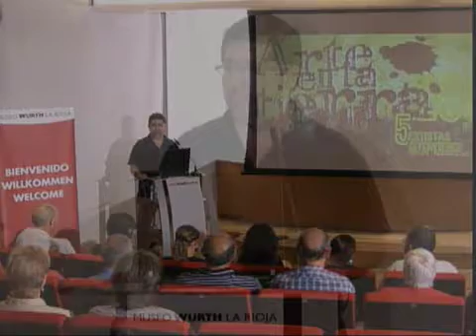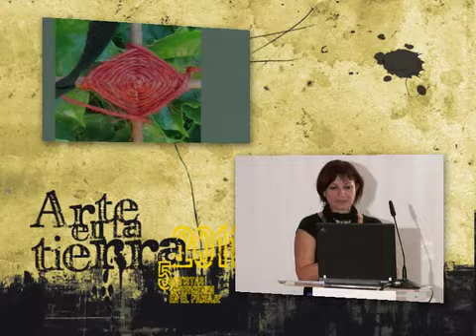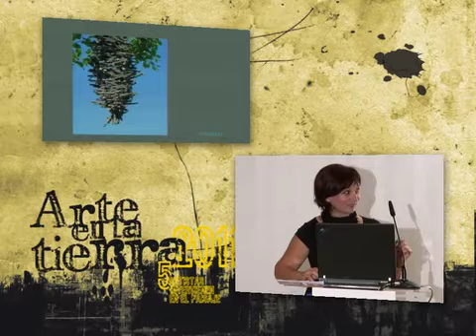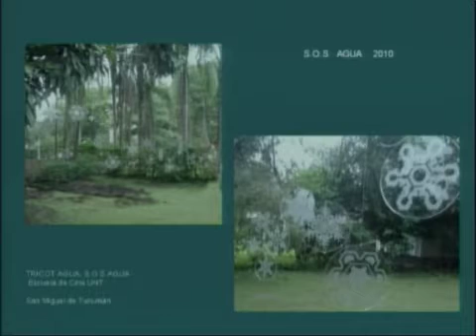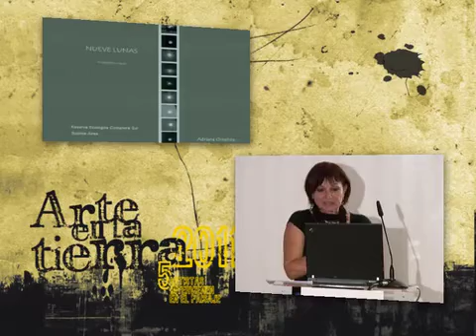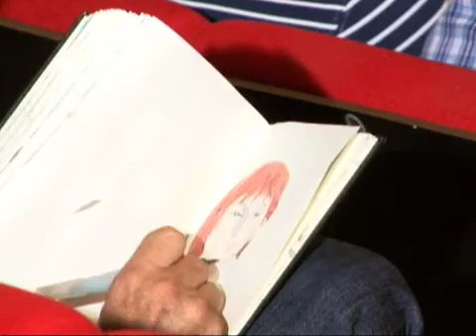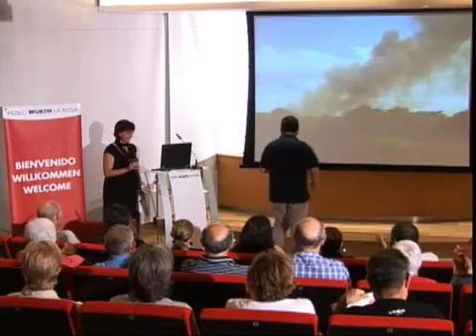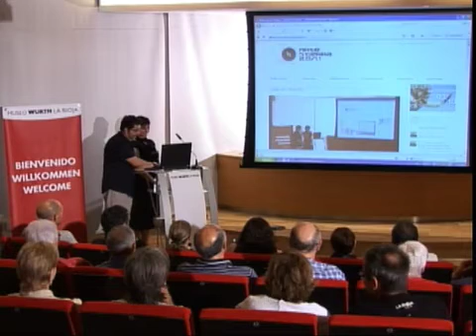Museo Würth La Rioja - Adriana Omahna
Conferencia presentación de la obra "Forma viva" que realiza la artista Adriana Omahna para Arte en la tierra en Santa Lucía de Ocón. Se realizó una emisión en directo por streaming desde la web